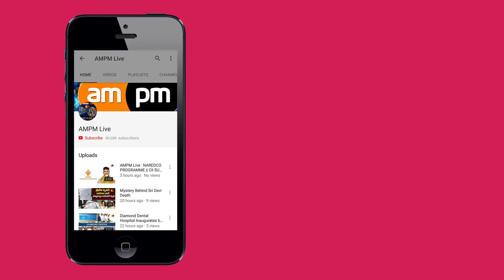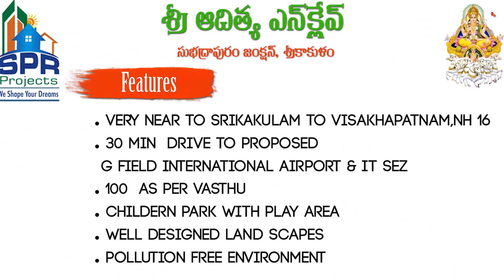CITU Demands For Construction of Super Specialty Hospital in Vizag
AMPM Live  : CITU Demands For Construction of Super Specialty Hospital in Vizag